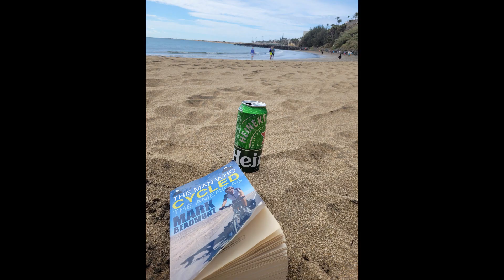Piotr Bijoch - GRAN CANARIA 2023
Short video from GRAN CANARIA 2023.
January 2023.